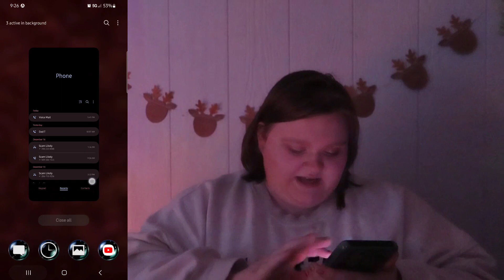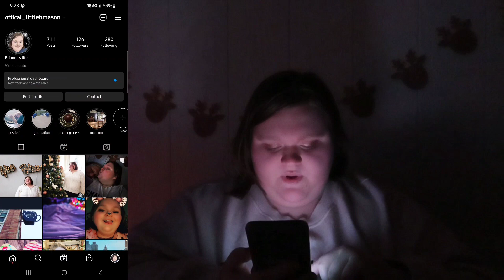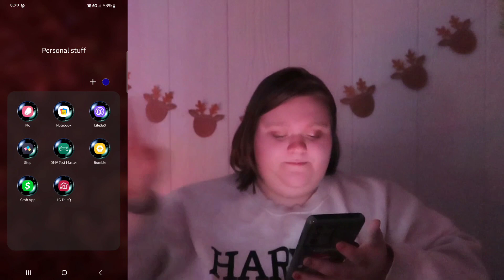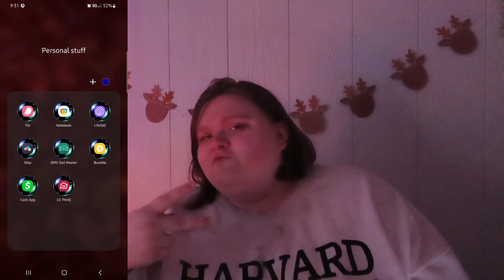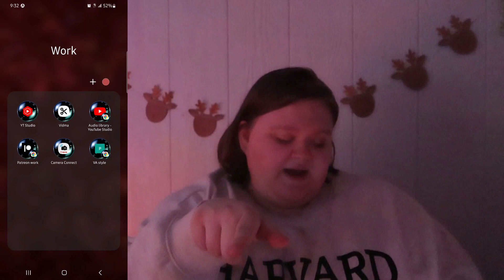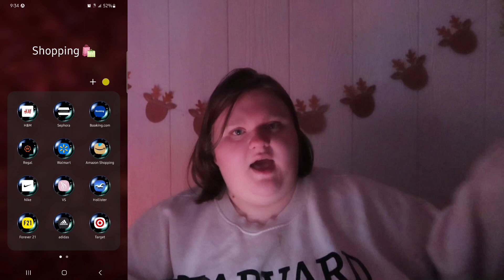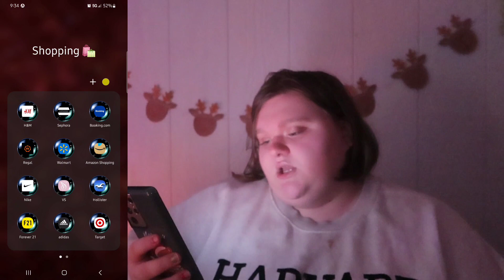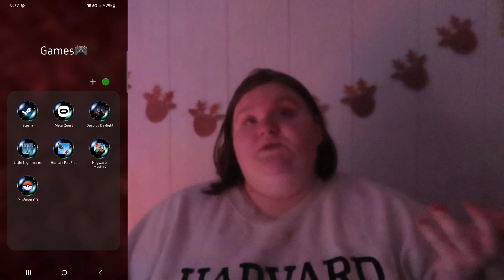what is on my phone vlogmas day 19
HI guys!! I hope you enjoyed vlogmas Day 19❣️ whats on my phone? Oh, what a classic youtube video 😂